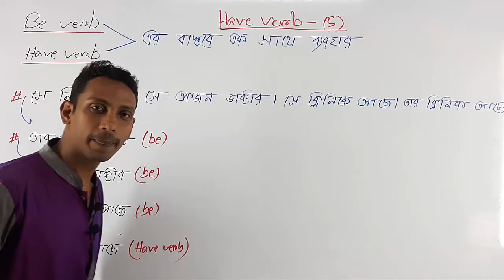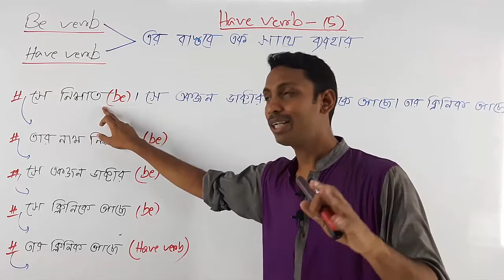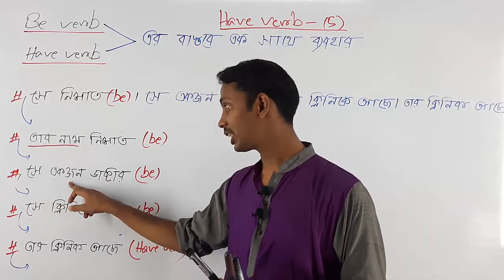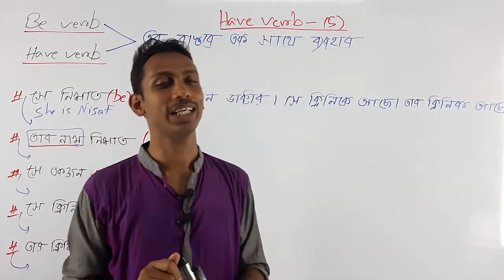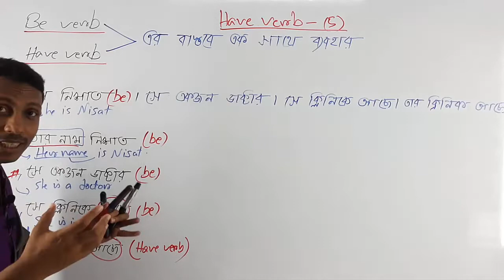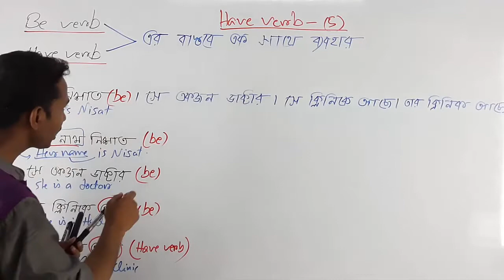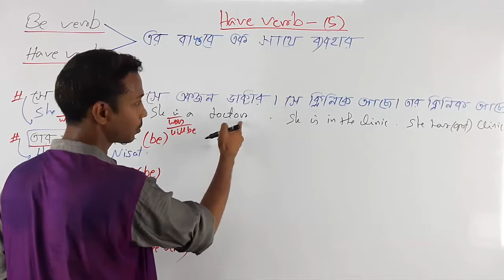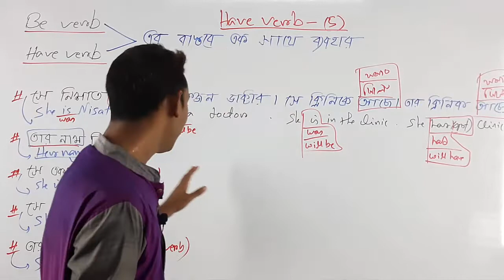Use of Have Has Had Will Have || Use of AM, IS, ARE WAS WERE || Have 5/9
Use of Have Has Had Will Have || Use of AM, IS, ARE WAS WERE